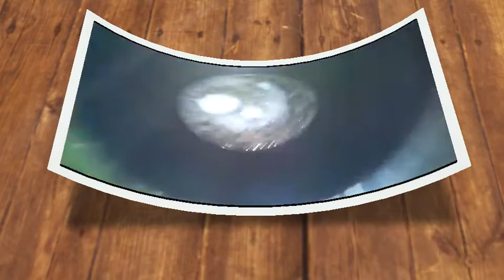बादाम का हलवा|| badam ka Sheera|| जैन रेसिपी|| sweet dish|| badam ki recipe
Santoshi Jain .
Jain recipe.
# बदाम का हलवा
# sweet dish
# कुछ मीठा हो जाए
# badam ka Sheera
#  मीठा हलवा
# प्योर वेजीटेरियन